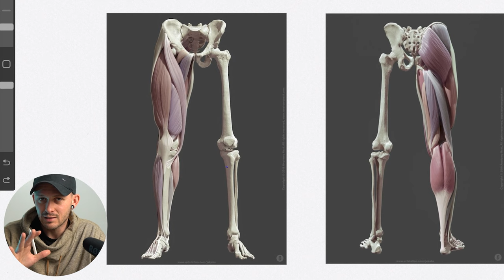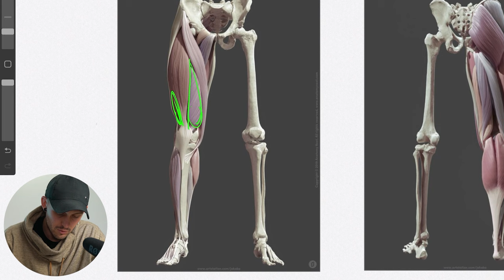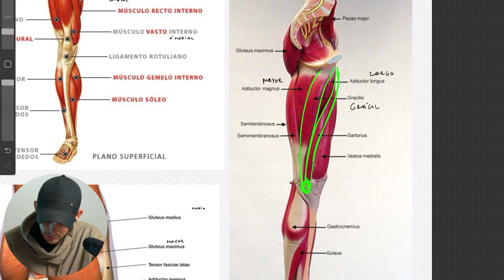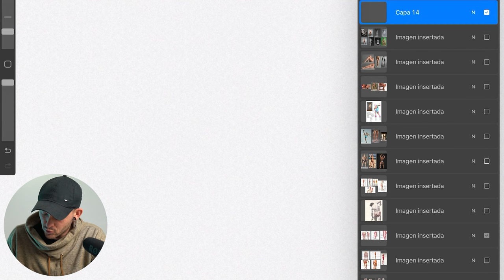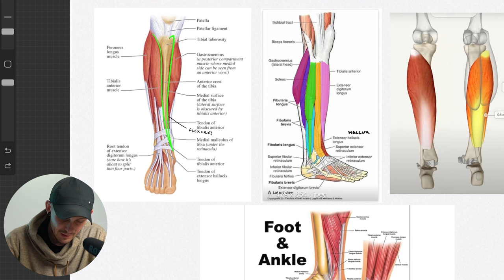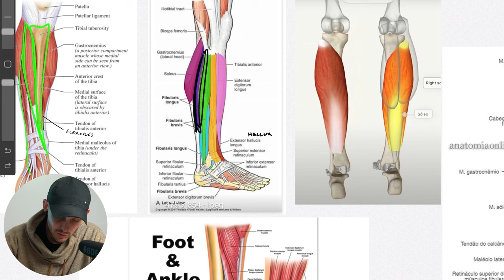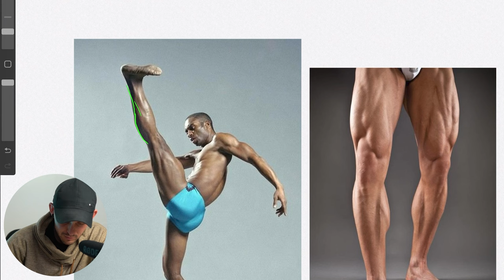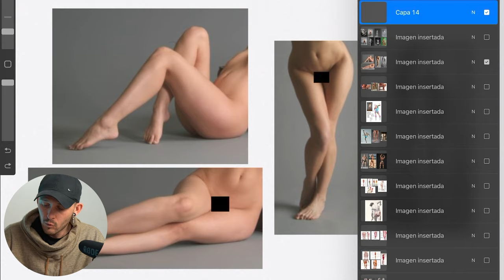¿Cómo DIBUJAR LAS PIERNAS? (muy fácil)